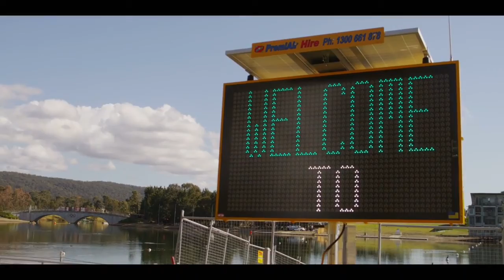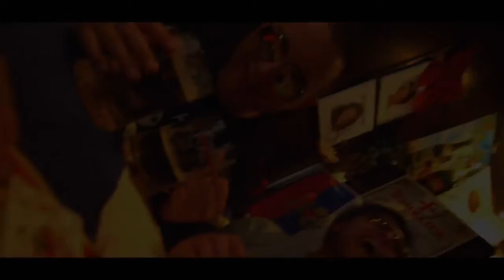Defqon 1 2017 video mix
This is a full 1 hour video mix to get everyone keen for Defqon 1 Australia this year. Tracks all mixed by me and video editing too. The endshow is from defqon 1 Australia 2016. Enjoy!